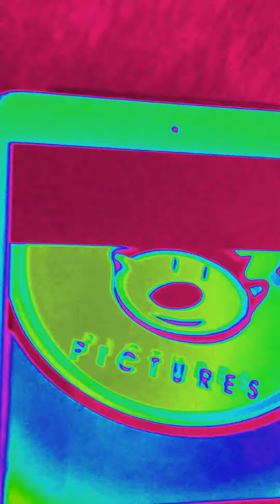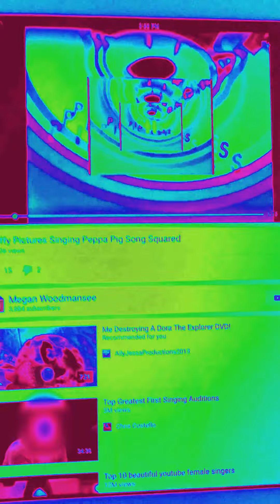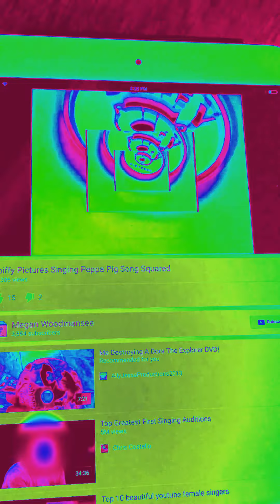Copy of Spiffy Sings